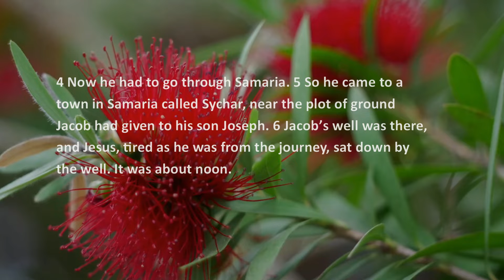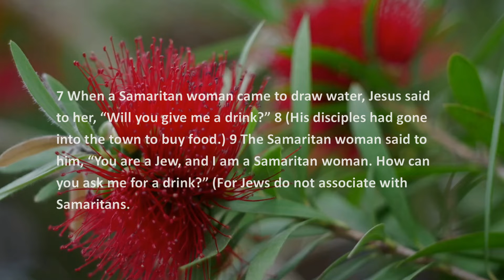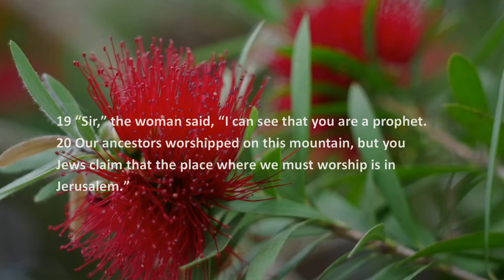Let's talk about Jesus - 6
In this message we consider the transforming love of Jesus as he encounters the woman at the well.